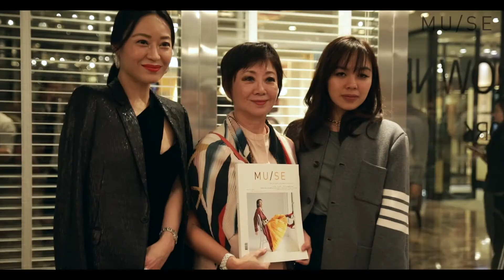THE MU/SE SOCIETY X THOM BROWNE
[THE MU/SE SOCIETY]
FASHION // THOM BROWNE

The Launch of The Thom Browne Pop-Up
Hilton Hotel Singapore #01-19/20

知名设计师品牌Thom Browne在Hilton Singapore希尔顿酒店购物廊设立快闪店(2019年9月7日至10月31日), 将秋冬2019新系列带入本地.

The MU/SE Society好友们受邀出席快闪店开幕酒会, 品牌还特别为客户与宾客们提供定制服务. 这也是品牌在新加坡有史以来的首个定制服务. 并可在选定的经典款式服饰上将自己喜爱的字母与数字印在定制的4条码上, 彰显个性品味.

定制服务限于2019年9月19日至23日。

First-ever customisation programme in Singapore happening from September 19th to 23rd, 2019. Customers are invited to customise their new Thom Browne piece with complimentary 4-bar personalisation on select classic styles – cotton shirt, jersey or classic 4-bar sweatshirt.